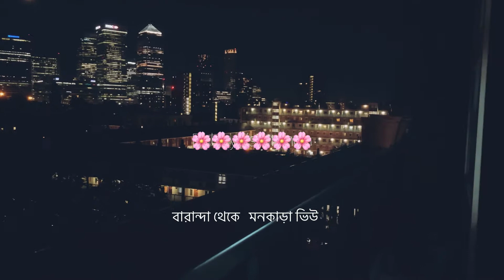Late upload but great video || Eid Mubarak from London || Eid Special Video 2022 ||Rabaya Vlogs.